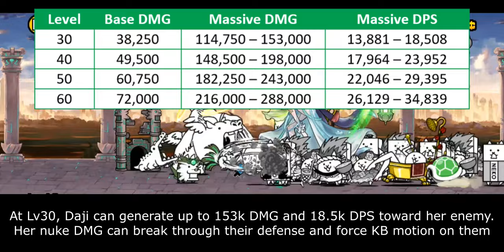The Battle Cats - Enter Voluptuous Peony - Daji! (Tower of Saviors Collabs)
blud thinks she is himeyuri

Table of Contents:
00:00 - Unit Intro
00:38 - General Performance
01:52 - Weakness & Limitation
03:10 - Cat Library Entry